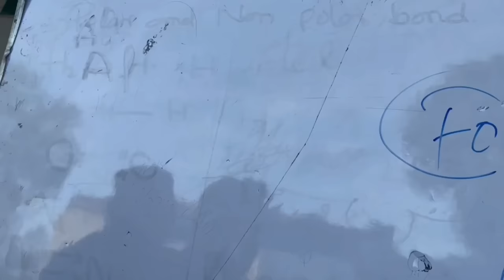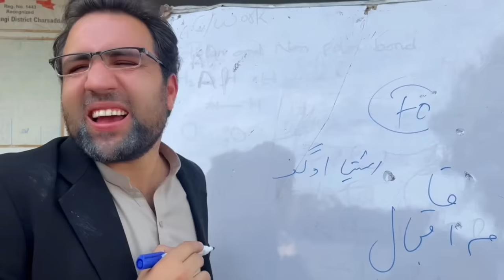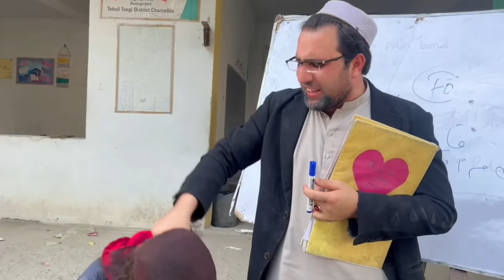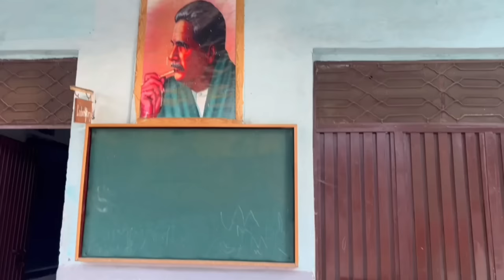Primary School Yadoona Video By Gull Khan Vines 2023